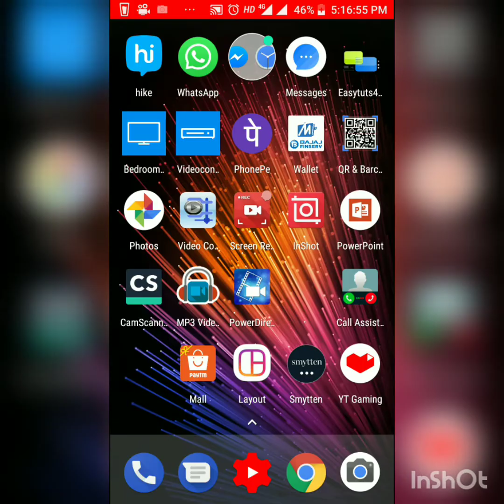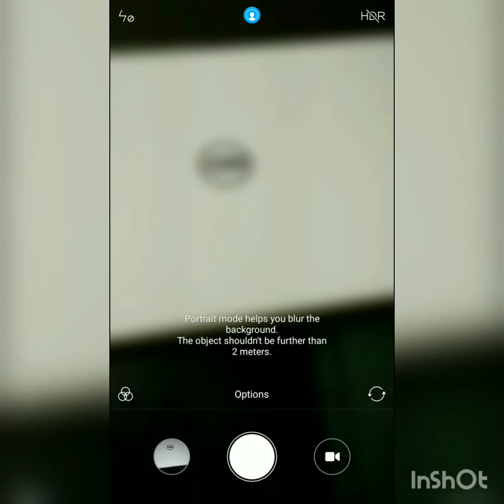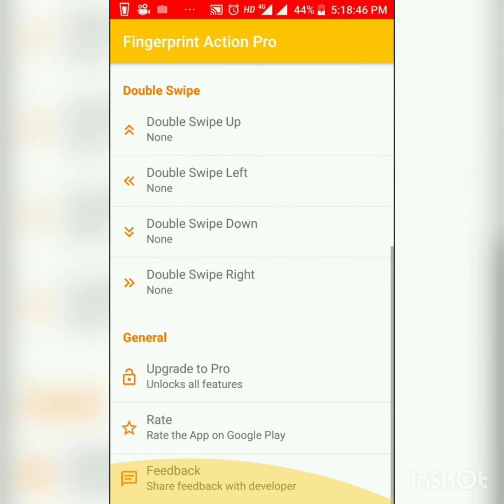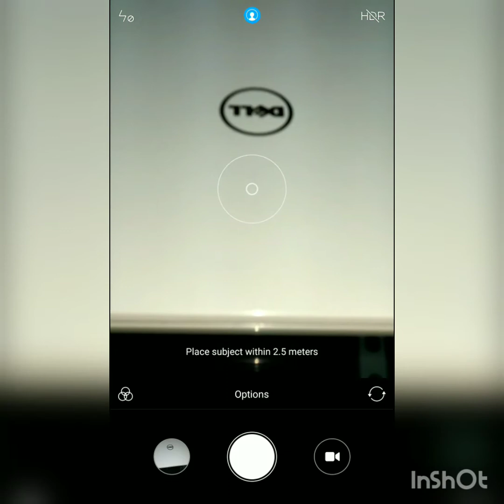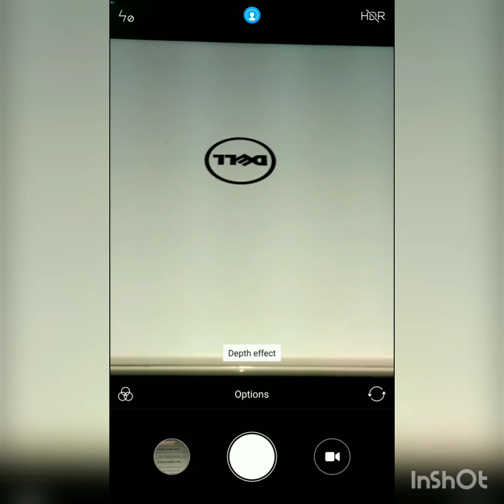MiA1 portrait view with flash light || Enable flash light in portrait view |hidden features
Mia1 trick
Flash light with portrait view .. amazing features